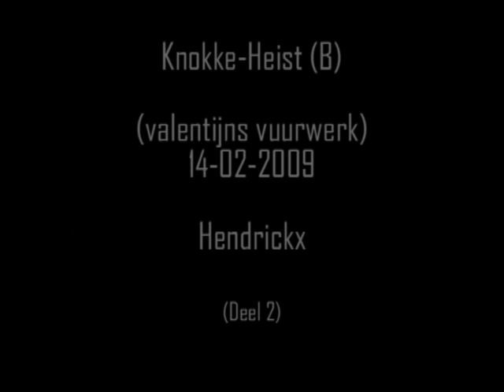knokke14 02 2009 (deel2)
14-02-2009 Pyromusical in Knokke heist tegen over het casino. vuurwerk is geschoten door de firma Hendrikx. max kaliber is hier 10x10inch.